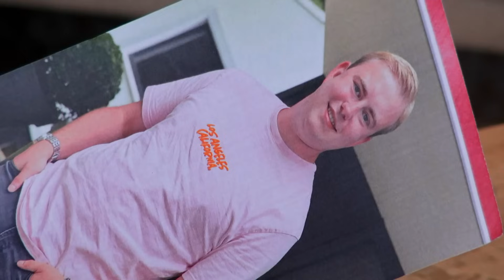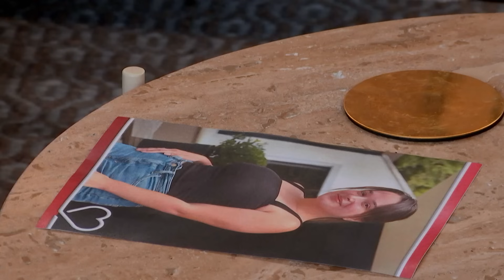Gaan de MATCHES hun date VERLENGEN of INRUILEN? | Lang Leve de Liefde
De kandidaten krijgen onverwachte post. Binnen 24 uur moeten ze beslissen of ze willen wisselen van date, zonder een match naar huis te gaan, of dat ze de tijd met elkaar willen verlengen. Maar er is een twist, want de andere vrijgezel moet ook voor hen kiezen...

Hele aflevering zien? Ga naar KIJK.nl